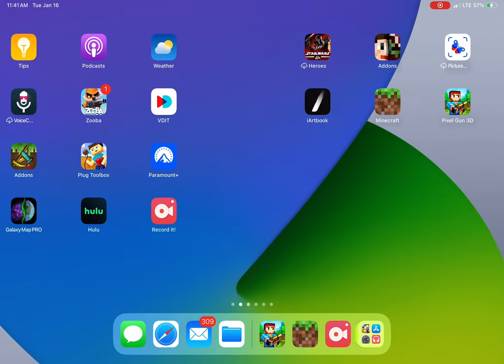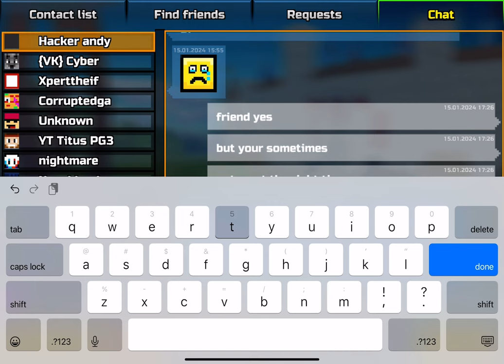Pixel Gun 3D: Playing On Classic Pool, Team Fight For Nearly 20:00 Minutes (Gameplay/Team Fight)